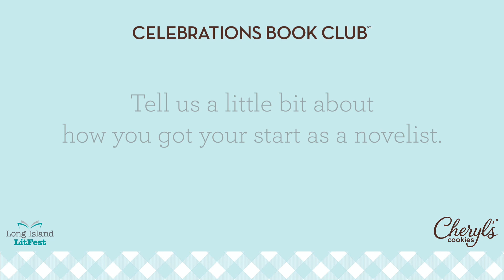A Chat with NY Times bestselling author, Janet Evanovich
Janet Evanovich, NY Times best-selling author of the Stephanie Plum series, joins us for our virtual book club where she discusses her journey to becoming a novelist and where she finds her inspiration for her books.